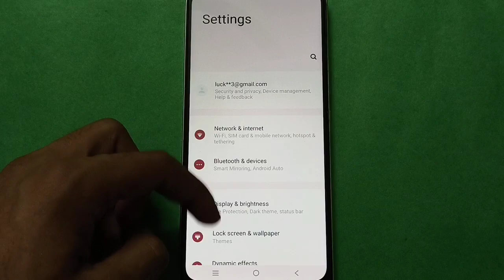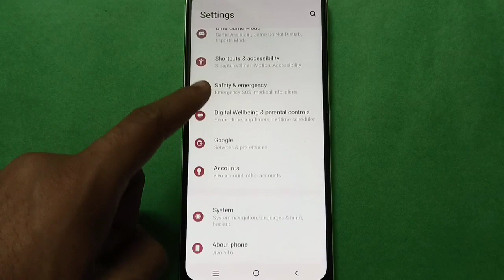Vivo Y53s Turn on and off Airplane Mode setting,Vivo Y53s mobile setting kaise use kare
how to enable aeroplane mode vivo mobile |  how to turn off airplane mode iqoo mobile |  aeroplane mode kaise use karte hai |  how to use aeroplane mode setting